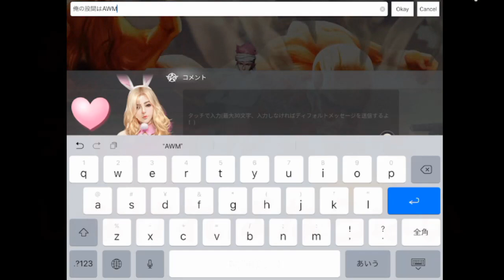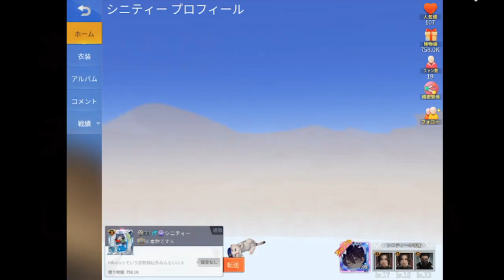【荒野行動】Ｓ９シーズン９はＭ４が良かった？Ｓ１０は…バトルパス金銃まとめ！トレーニング専属ガチャからも出現！95式M16AK@scorerk002 こうやこうど拡散のため👍お願いします【アプデ最新情報攻略】